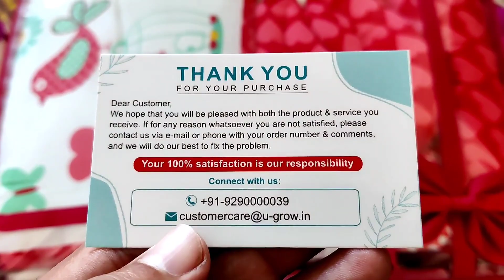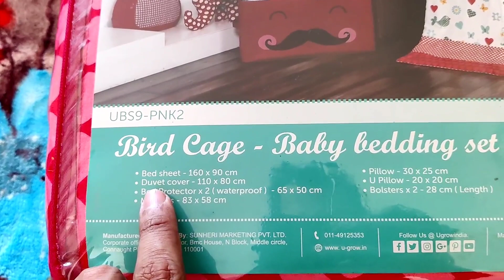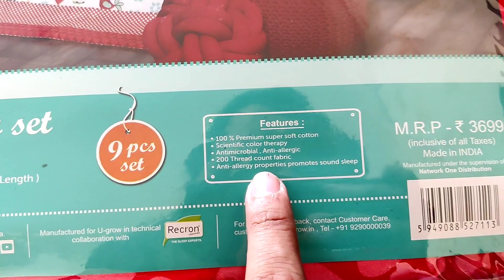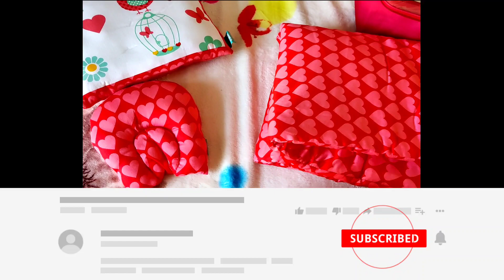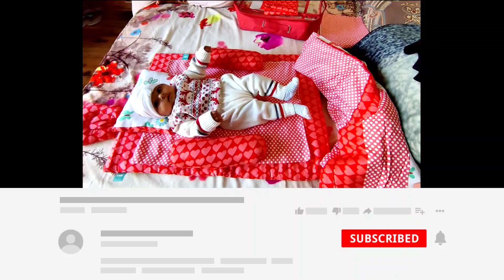Best Gifting idea for Infants | Baby Bedding Set - Unboxing | The Mango Couple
(7Pieces)

Flipkart :
First cry :
UGrow :